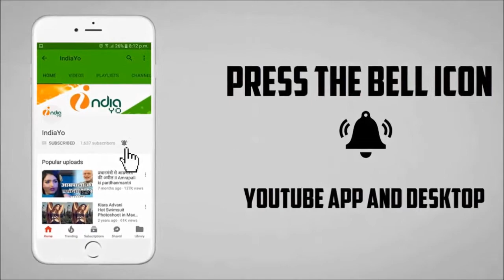आखिर आम्रपाली दूबे बाथरूम में करती है यह गंदा काम